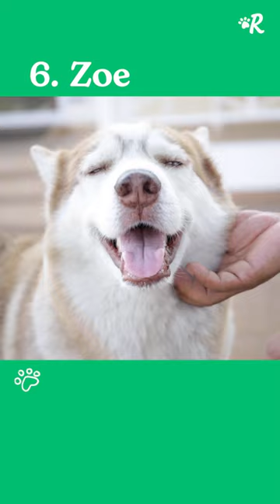The Top 10 Female Dog Names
🎉 The top 10 female dog names for 2022 🎉
Luna
Bella
Daisy
Lucy
Lily
Zoe
Lola
Sadie
Bailey
Stella